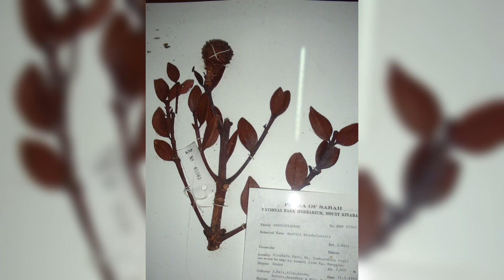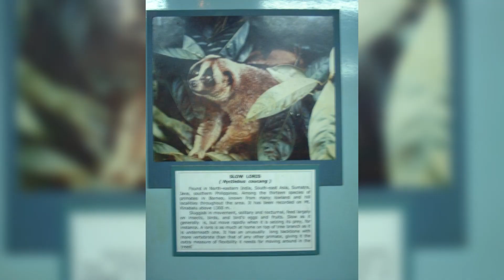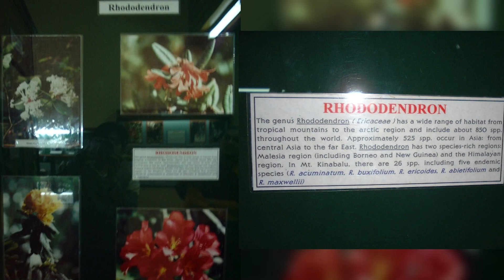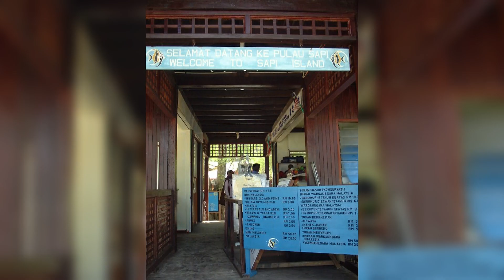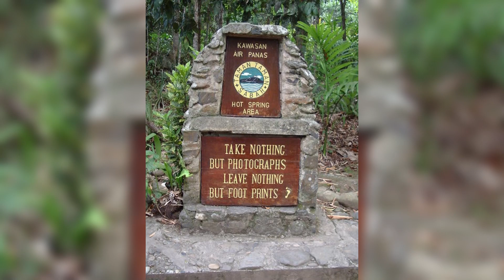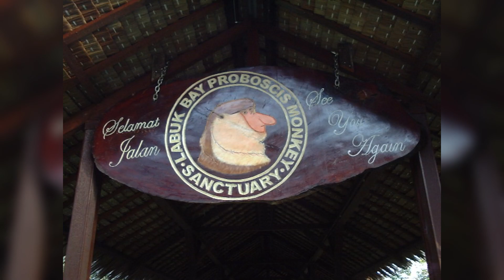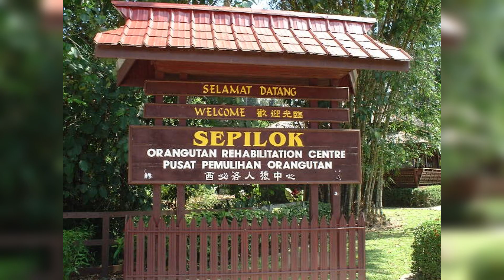20050412 My first trip to Sabah, gratitude to venerable Dhammadipa